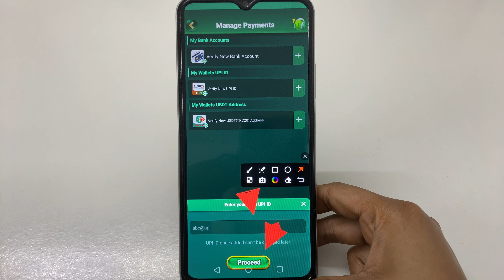How to add upi account in Bingo101 | upi ID kaise add Kare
Bingo101 app me upi ID kaise add Karen
Bingo101 mein upi ID kaise add Karen
Bingo101 per upi ID kaise add Karen
Bingo101 app par upi ID kaise add Karen
Bingo101 account mein upi ID kaise add Karen
Bingo101 account mein upi ID kaise add Karen hindi
Bingo101 account me upi ID kaise add Karen
Bingo101 account per upi ID kaise add Karen
Bingo101 account par upi ID kaise add Karen